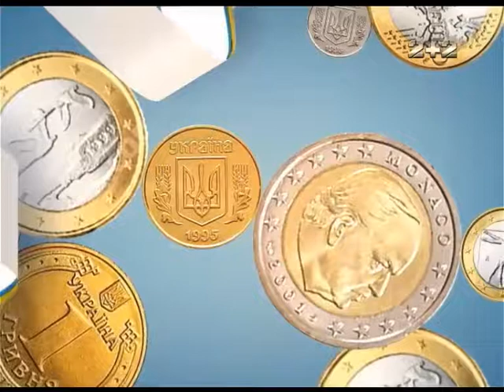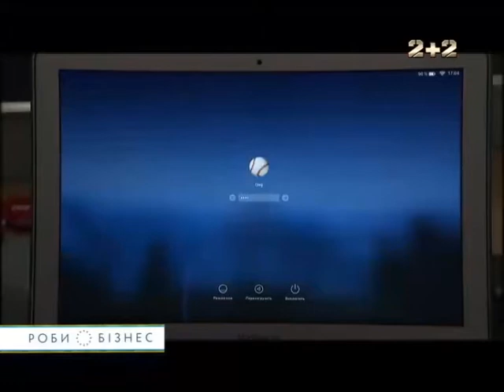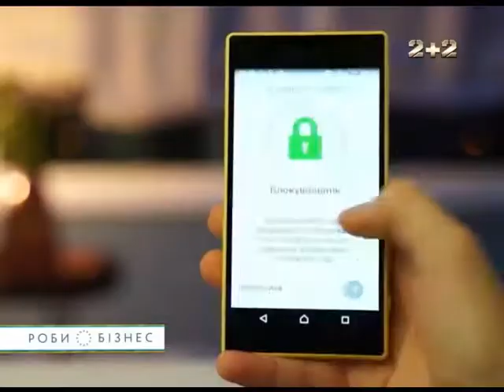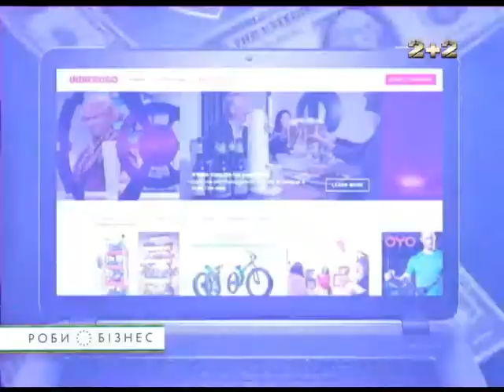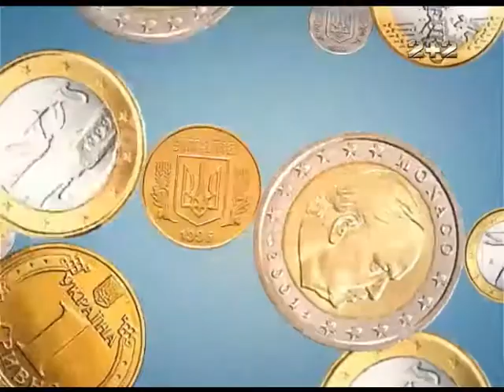Що захистить ваш телефон краще за швейцарські банки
Ніколи не знаєш де втратиш, а де знайдеш. Прикра крадіжка, як поштовх до бізнес ідеї. Саме так Олег Науменко, що займається захистом інформації, разом із командою створив пристрій, який надійно збереже усі ваші таємниці.